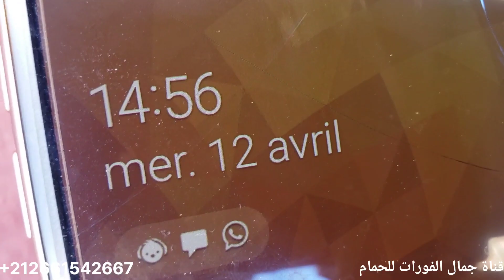سلالة الطويل الممتاز عند اخوكم تولع اخلي رايك في التعليق وشكرا للجميع